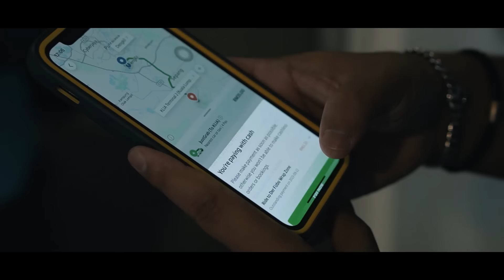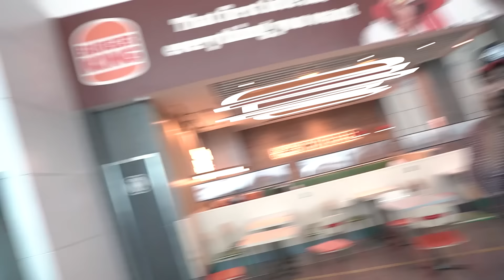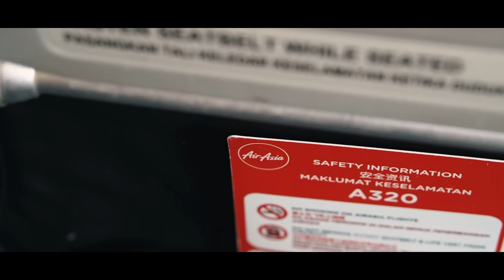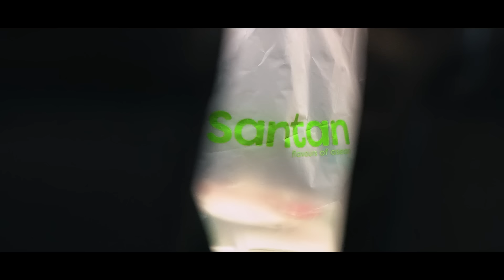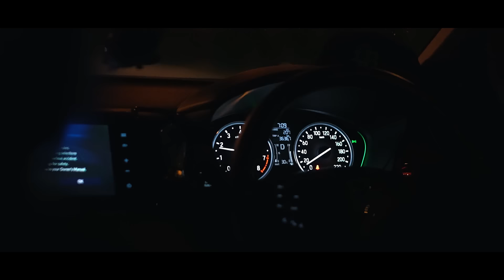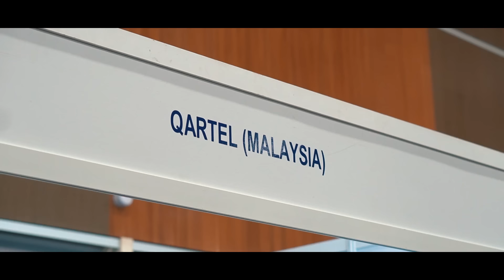SCENE JDM SABAH MEMANG POWER | HONDAFEST BORNEO